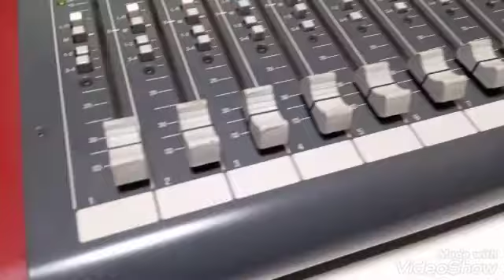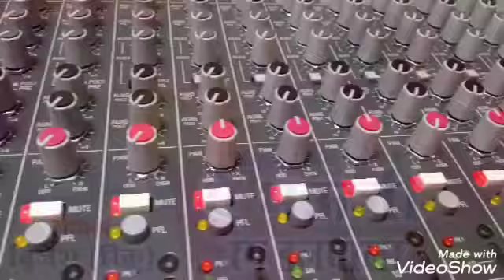बवजी अहिर तोर होली रगले बा